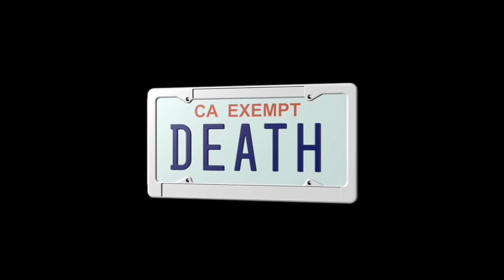Death Grips - You Might Think He Loves You for Your Money... (CLEAN)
~SEIZURE WARNING LOL~
I couldn't find a decent version so I decided to make one myself.
Death Grips - You Might Think He Loves You for Your Money but I Know What He Really Loves You for It’s Your Brand New Leopard Skin Pillbox Hat (CLEAN)

Please request for songs to be cleaned!

I want to hear your feedback!

And remember, STAY CLEAN!